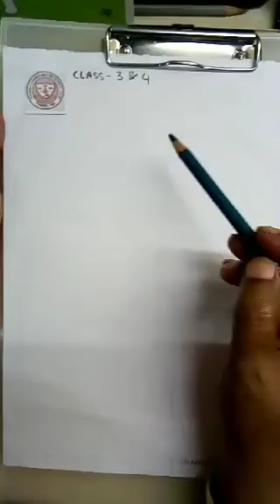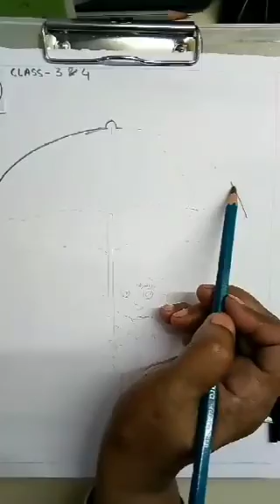Class 3 & 4 Drawing